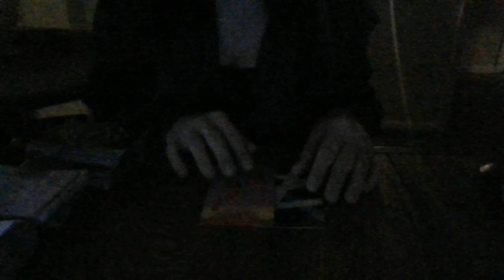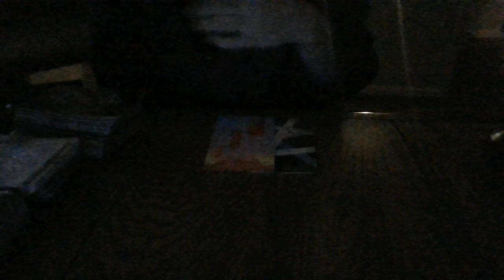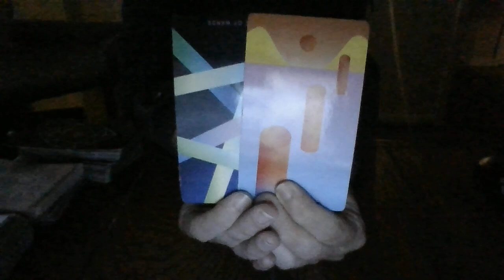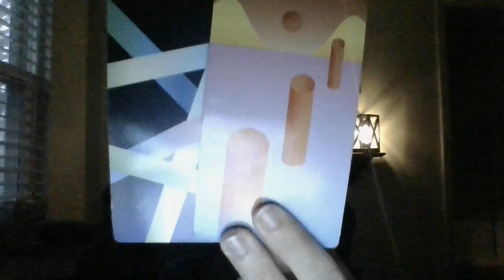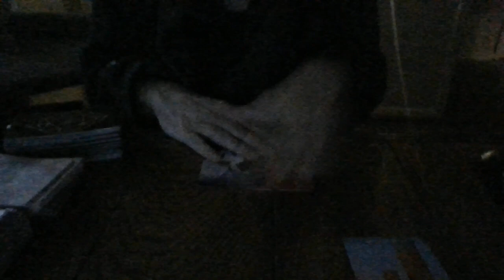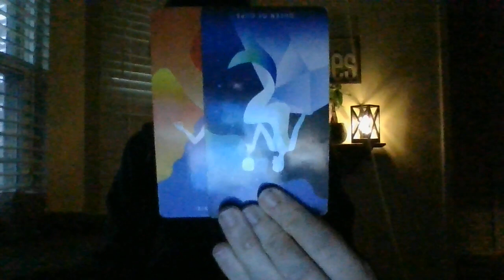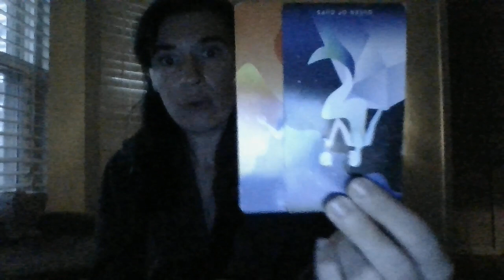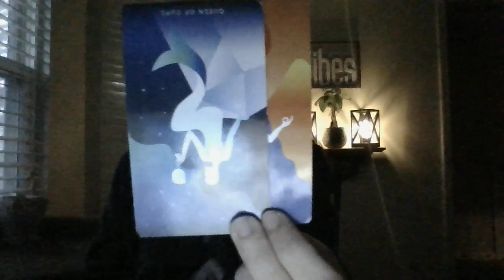MID-NOV 21- LEO- "CLEANING HOUSE!"